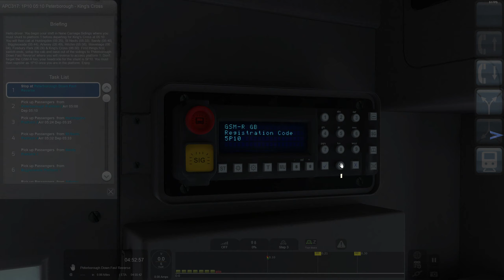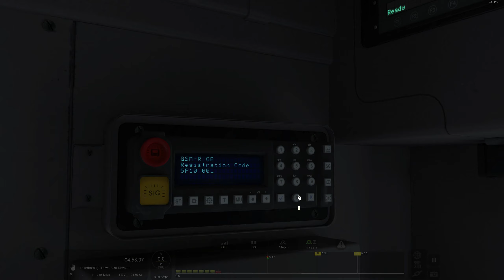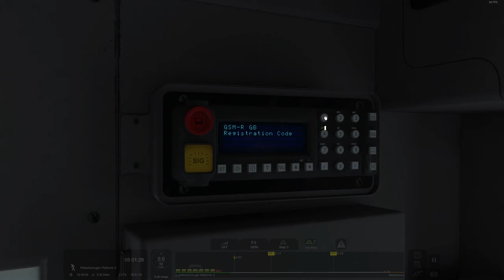Train Simulator | Class 317 Vol. 2 | 1P10 05:10 Peterborough - King's Cross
Scenario: n/a